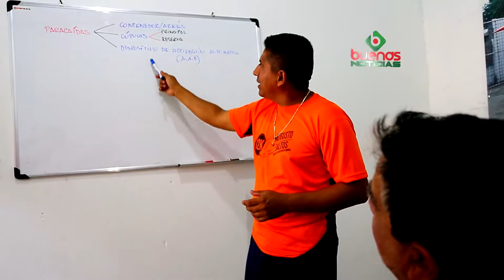ESCUELA DE PARACAIDISMO LOS GARRAPATEROS